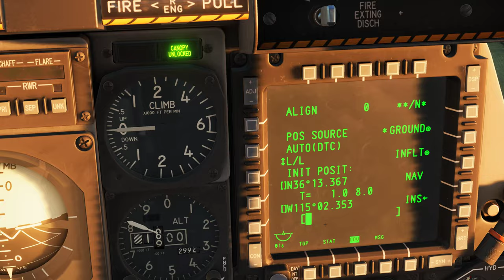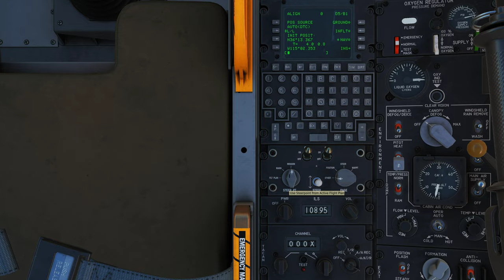DCS World:A-10C | START-UP PROCEDURE /PT-BR_VÍDEO 2060